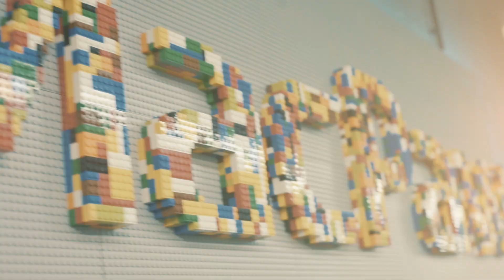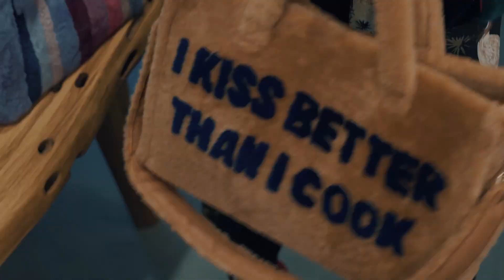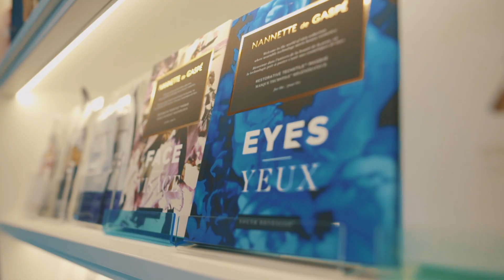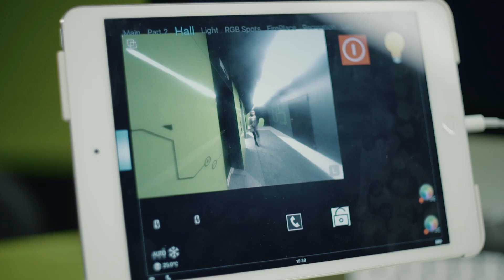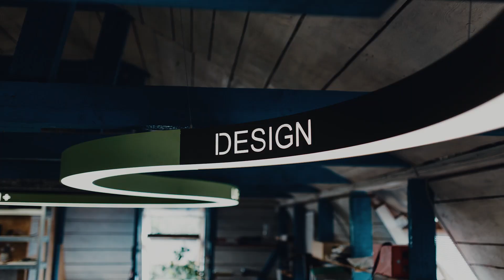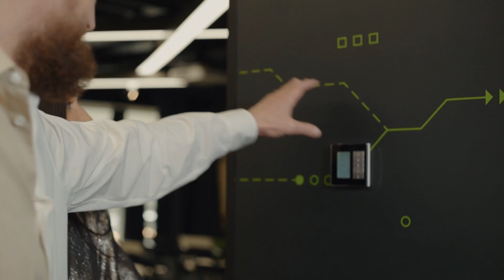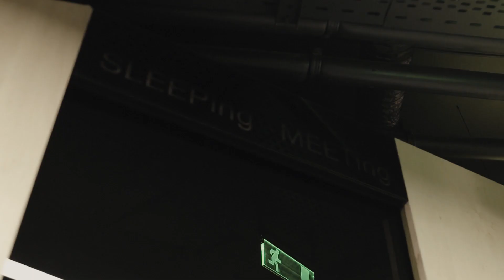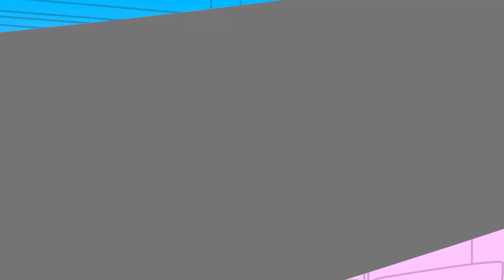DESIGN TOUR. Выпуск #4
Офис мечты, который не хочется покидать, новинки от лучших Fashion брендов страны, интересные личности и самый современный дизайн в первой серии нового сезона телевизионной программы Design Tour!